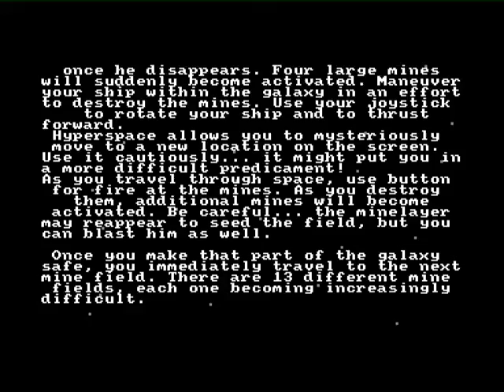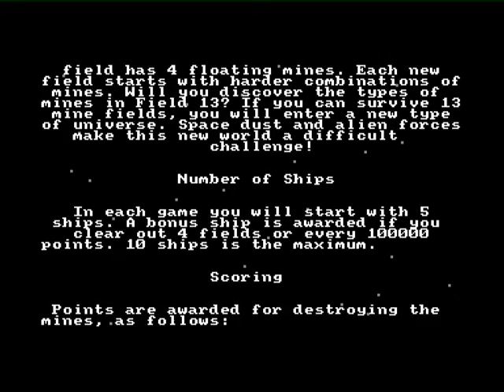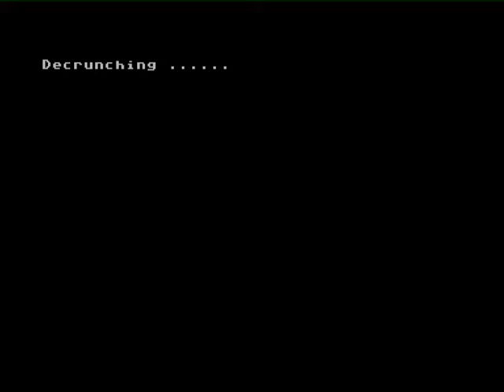MineStorm/Spike (64KB C64 Cartridge Version) (8580 SID)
This video is of TRSI's official C64 conversions of the Vectrex classics MineStorm and Spike running on the 8-Bit, 1Mhz Commodore 64. This is the RGCD cartridge version, with both games on one 64KB cartridge, complete with in-game instructions.

Decriptions of both games from the original Vectrex manuals follow:

MineStorm (GCE 1982). The transport lanes of intergalactic space have been seeded with mines from an alien vessel. Use your mine destroying blaster to blow up the mines before they annihilate you! You may survive the floating mines, but beware of the fireball, magnetic, and treacherous fireball-magnetic mines... 13 fields, each one more difficult, await you!

Spike (GCE 1983). Our lovely and innocent heroine, Molly, has been kidnapped by the evil Spud! You will hear her cry "Eek! Help, Spike!" as he drags her away. Only Spike can save her from this awful fate.  As soon as Spike kicks open the door to the villain Spud's hideaway shouting "Oh, no! Molly!", the game field appears. Spike enters on the bottom catwalk... and then YOU have control of him!

Featuring box design by Kay Failla and music by Linus, Peiselulli's conversions are extremely faithful to the original material, even using the upper and lower borders in order to give a larger playfield similar to the Vectrex portrait style screen.  Both games have been further revised from their initial release to offer NTSC and PAL compatiblility, and the joystick-only control means that they are playable on the Commodore 64 GS console (although GS users will not be able to use disk-saving for scores). It is important to note that the music was programmed for use on the 8580 SID chip. The cartridge version of the game comes in a grey cartridge shell complete with a printed manual and RGCD sticker.

The video here (filmed by Stefan Nowak for RGCD) shows the menu screen, then the MineStorm title screen, documentation (scrolled through with joystick), game play and high score.  After that the same process is run through for Spike.

The cartridge version will be available in two packaging types. The standard card carton at £25 (Europe) / £26 (Rest of World) including shipping and fees. The deluxe version comes in a plastic case (a Universal Game Case with specially cut foam insert) and is priced at £30 (Europe) / £32 (Rest of World) including shipping and fees.